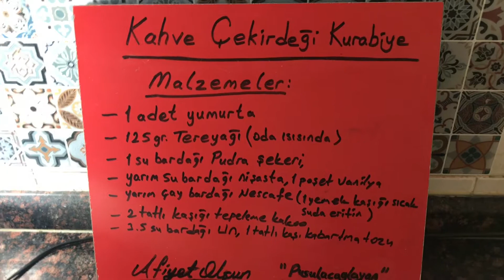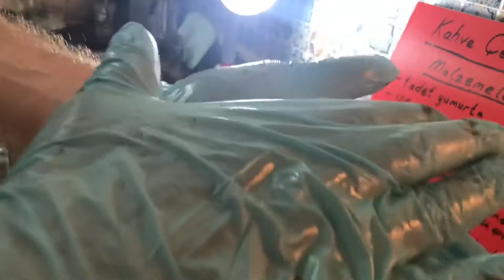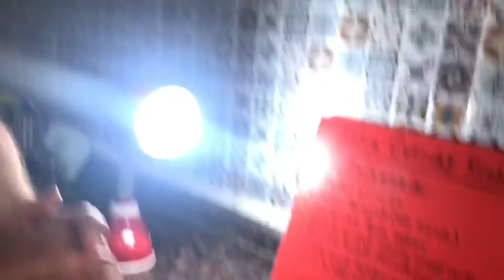Lezzetli 😋 Çekirdekler ? Kahve ☕️ Çekirdeği 🍪 Kurabiye ?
Çayınızın ☕️ yanına çok yakışacak lezzetli kahve çekirdeği kurabiyeler yapabileceğiniz muhteşem tarif için Malzemeler : 1 adet yumurta 🥚
125 gr. Tereyağ  (oda sıcaklığında)
1 su bardağı pudra şekeri
Yarım su bardağı nişasta ,
1 poşet kabartma tozu,(1tatlı kaşığı)
1 poşet vanilin,
Yarım çay bardağı Nescafe ( eritmek için 1 yemek kaşığı sıcak su)
2 tatlı kaşığı tepeleme 💩 toz kakao,
3.5 su bardağı Un
Önce fırınınızı 180 dereceye ayarlayın ön ısıtma olsun,hamur hazırlama için ilk önce tereyağ,pudra şekeri,yumurta,kahve,kakao ve nişastayı bir kapta güzelce karıştırın sonra un,kabartma tozu ve vanilin ilave edip güzelce yoğurun,sonra kıvam alan hamuru oval olarak kahve çekirdeği şekillerine benzetip yağlı kağıt serdiğiniz fırın tepsisine yerleştirin ve fırına verin pişirin,fırından çıkınca soğumaya alın sonra servise hazır.beğeni laykı atmayı unutmayın,''pusulacaglayan'' kanalıma Abone değilseniz abone olun, gündemi yakalayın